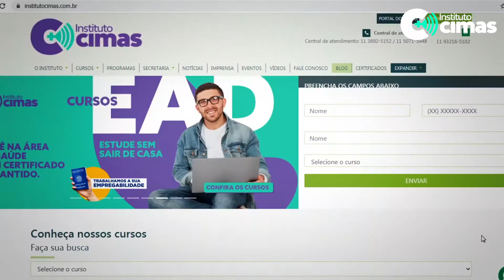META, MÉTODO E MENTOR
Para você trilhar o caminho do sucesso profissional você precisa saber exatamente qual é o seu objetivo (sonho), a partir desse ponto vamos definir qual a meta para chegar la, precisaremos pensar no caminho para a meta (plano de ação) e com a ajuda e orientação do Mentor é certeza que em breve você estará desfrutando da realização do seu sonho.

O Instituto Cimas de Ensino pauta na atuação do Sucesso de nossos Alunos, disponibilizando serviços exclusivos, com o incentivo, comprometimento e implantação de Setores e Programas de Apoio Acadêmico e a Empregabilidade, visando o sucesso de todos os nossos discentes!